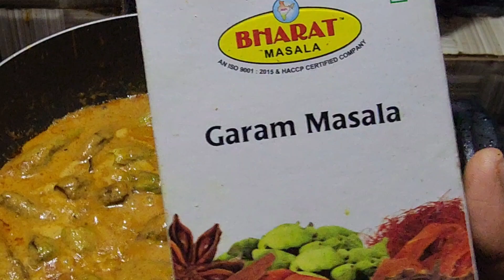ଏପ୍ରିଲ ମାସ ର ପ୍ରଥମ blog ଟି ମୁ ଏହି ଜାଗାରୁ ଆରମ୍ଭ କଲି 🙏 ମା ତୁ ସାହା .ଦିଲ୍ ସେ ଜାହା ବି କରିବ ଭଲ ହିଁ ହବ sure